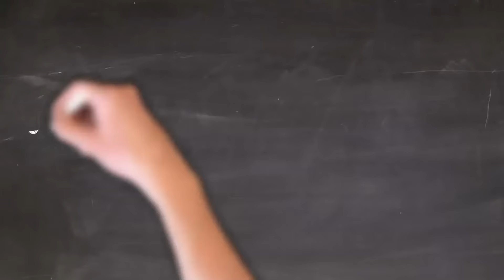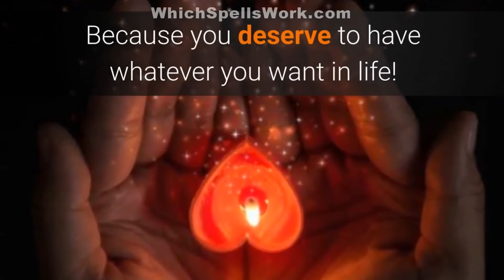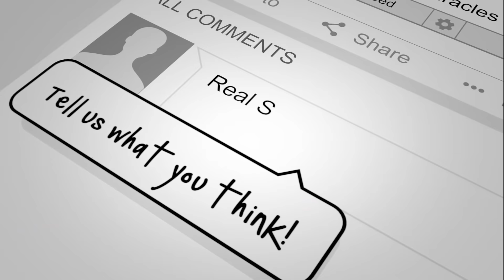LOTTERY SPELL: Just "LOOK" For 4 Minutes and ** WIN** 💰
For the Ultimate in power...

Extra: Go see this short but awesome video made for you:

" Are These 3 WORDS the Best Kept MAGIC SECRET on the Planet? "